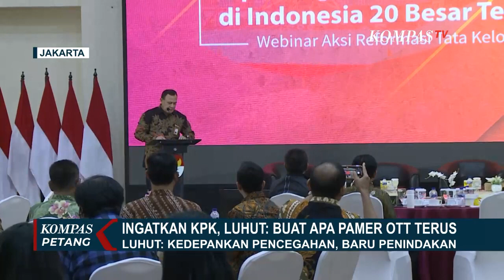Luhut Pandjaitan Minta KPK untuk Kedepankan Pencegahan Baru Penindakan Korupsi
JAKARTA, KOMPAS.TV - Menko Kemaritiman, dan Investasi, Luhut Binsar Pandjaitan mengingatkan KPK, agar mengedepankan pencegahan korupsi, selanjutnya baru penindakan salah satunya operasi tangkap tangan (OTT).

Menurut Luhut, berkurangannya OTT, justru bisa menghemat triliunan rupiah, dan meningkatkan pajak.

Terkait hal itu, Luhut mengingatkan KPK untuk mengutamakan pencegahan korupsi, bukan melakukan OTT.

Bagi Luhut, pencegahan korupsi melalui sistem digital lebih efektif, dari pada penangkapan, terhadap pelaku korupsi.

Kompas TV
Independen | Terpercaya